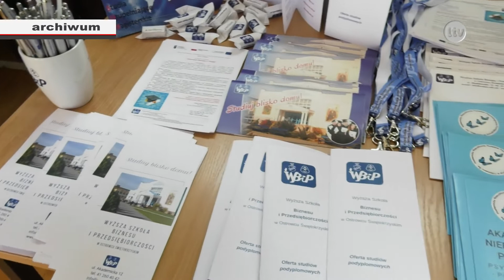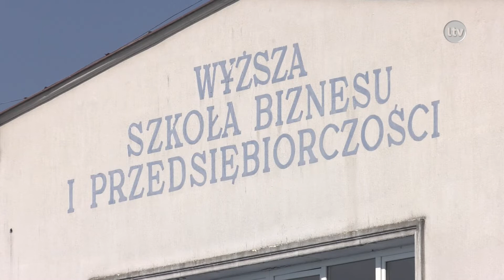Lokalna.TV Ostrowiec: Nowe kierunki na ostrowieckiej uczelni z gwarancją praktyk